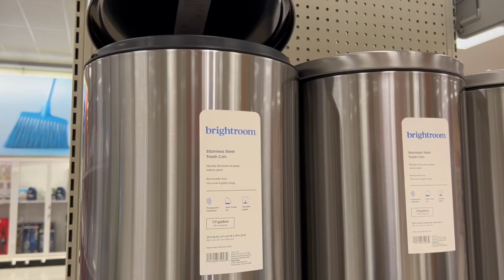Kermit Cans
Crap, damn, cans man